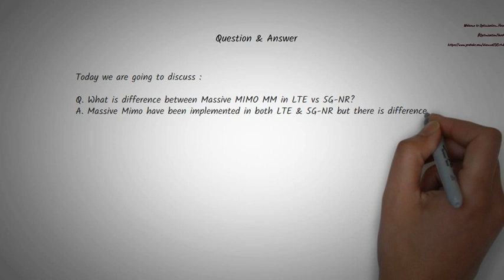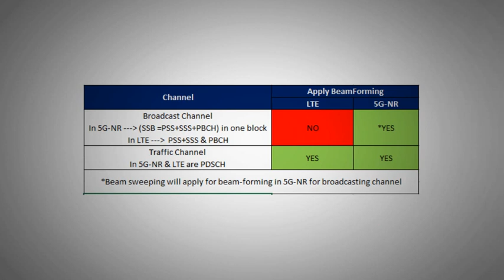What is difference between MM in LTE vs 5G-NR ?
Today session will answer what is difference between  LTE & 5G-NR beam-forming for broadcast & traffic channels.